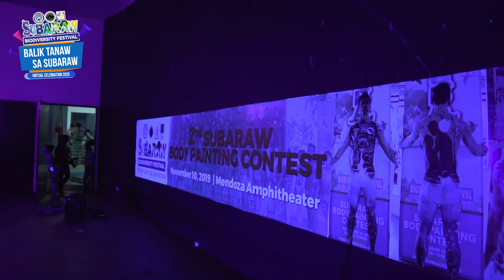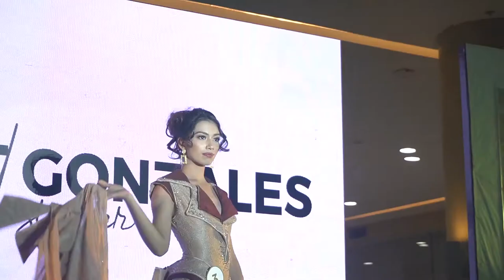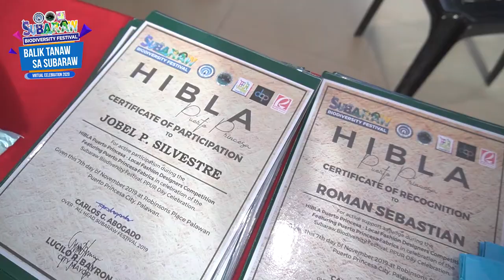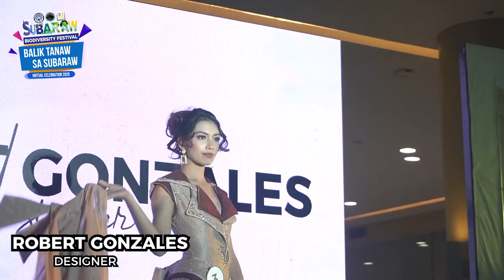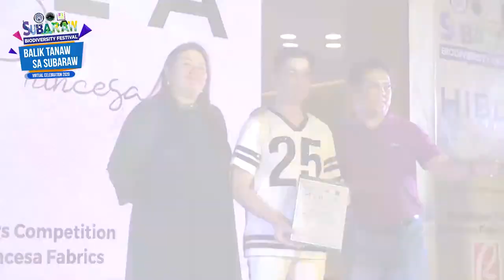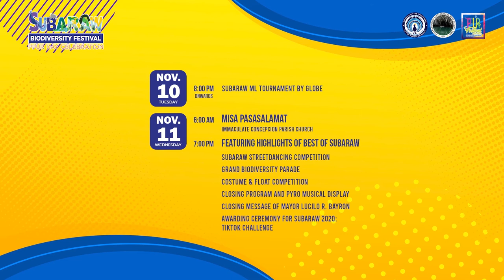1st Hibla Puerto Princesa Local Fashion Designers Competition and 1st and 2nd Subaraw Body Painting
1st Hibla Puerto Princesa Local Fashion Designers Competition

Interview with:
Robert Gonzales
Grand Winner
1st Habla Puerto Princesa Local Fashion Designers Competition

Message from:
Francis Calaquian
Board of Director
Designer Circle Philippines

1st and 2nd Subaraw Body Painting Competition

Interviews with:
Mary Rose Palanca-Caabay
Co-organizer and Judge
Subaraw Body Painting Contest

Mark Macula Mondigo
Grand Winner
Subaraw Body Painting Contest 2018

Leonard Ansiong
Grand Winner
Subaraw Body Painting Contest 2019